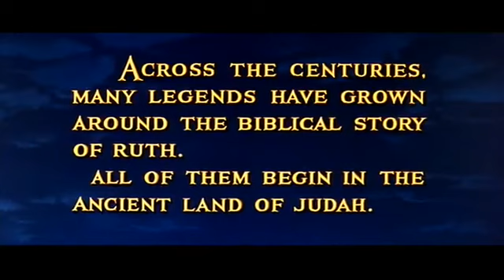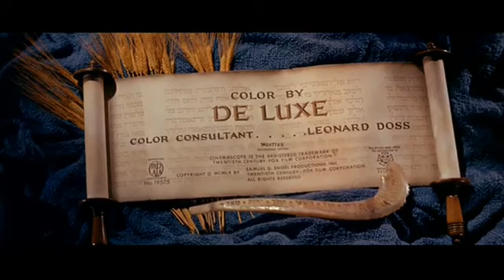The Story of Ruth (1960) Henry Koster, Norman Corwin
Inspired by the scriptural tale. Moabitess priestess Ruth is drawn both to a Judean man and to his talk of a forgiving God. After tragedy strikes, she begins a new life in Bethlehem.